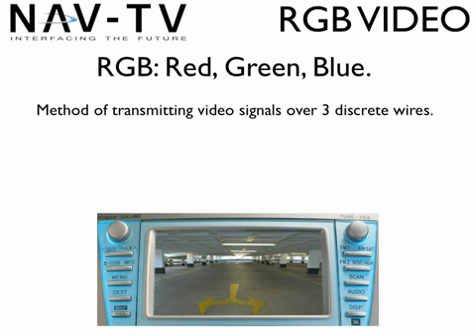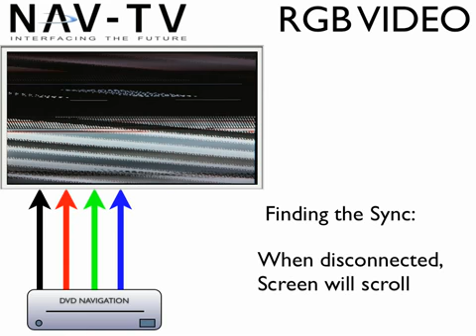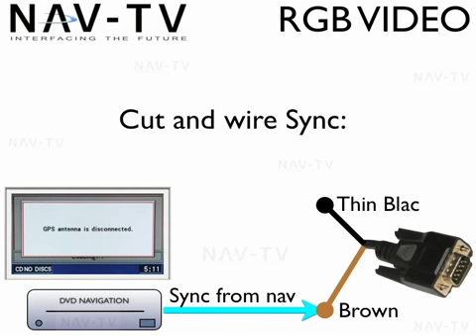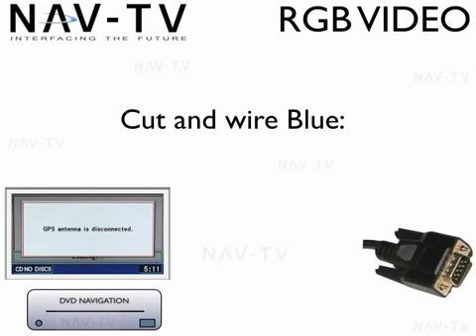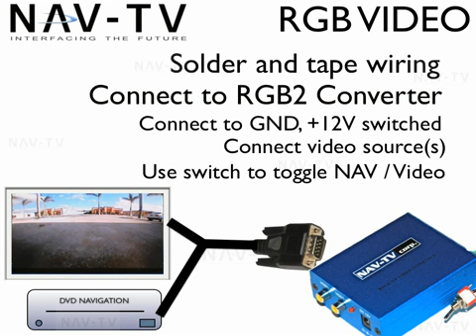RGB VIDEO HD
Guide for RGB video conversion for cars equipped with RGB monitors.